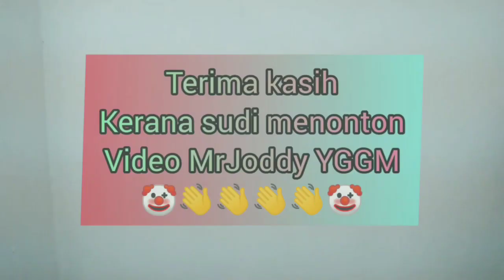Simple elephent...MrJoddy # request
Channel MrJoddy YGGM ini adalah untuk mengajar orang ramai cara-cara membentuk ballon yang mudah, mencabar orang awam untuk menyahut cabaran dan membuktikan rakyat malaysia jugak sporting dan berbilang kaum..